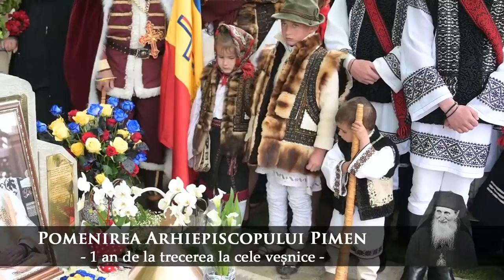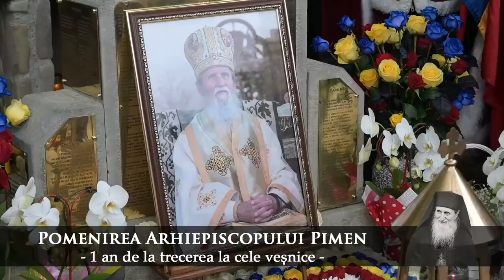Pomenirea Arhiepiscopului Pimen, la 1 an de la trecerea la cele veșnice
Slujba Parastasului la împlinirea unui an de la trecerea la cele veșnice a Înaltpreasfințitului Părinte Arhiepiscop Pimen, săvârșită de un sobor de arhierei, condus de IPS Teofan, Mitropolitul Moldovei și Bucovinei.

La sfârșitul slujbei, are loc lansarea albumului comemorativ „In memoriam - Un an de la strămutarea la cele veșnice a Înaltpreasfințitului Părinte Pimen” care surprinde portretul moral, în mărturiile celor care l-au cunoscut.